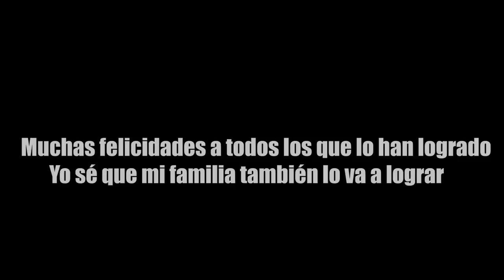Mi familia se fue de Cuba 🇨🇺 y yo sigo aquí 😭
El vídeo más doloroso que he grabado
Mi familia se fue de Cuba a otro país buscando un mejor futuro y yo sigo en Cuba esperando cuando va a ser mi gran día
Este es el motivo por el cual estaba triste en anteriores vídeos!!!

🛑 Coméntame qué fué lo que más te impresionó

Le muestro la vida en cuba a Planeta Juan , vivir en Cuba , Comunismo, país comunista, Cuba duele, apagones en toda cuba , cuba no aguanta mas, Costo de vida en Cuba , Cuánto cuesta vivir en cuba para un extranjero
Vida en cuba , comida en cuba , así se vive en cuba , apagones en cuba , pobreza en cuba , precios en cuba , cuba hoy , vida cotidiana en cuba , apagones en cuba hoy , un día en mi vida en cuba , cuba travel , como viven los cubanos , como es la vida en cuba , vida en cuba 2022 , viajar a cuba 2022 , situación en cuba ahora , mi casa en cuba , precio de las casas en cuba, precio de los alquileres en cuba , salida ilegal de cuba, balseros cubanos, cubanos escapando de Cuba, jineterismo en cuba , Planeta Juan en cuba